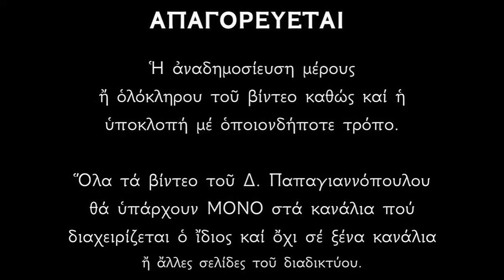Μέγα θαῦμα !! Του ἔκοψαν τό χέρι καί ἡ Παναγία τό Θεράπευσε | Ἅγιος Ἰωάννης ὁ Δαμασκηνός